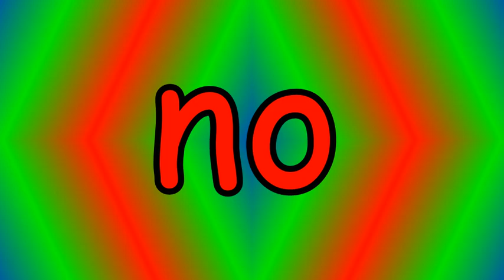[19.09.2020] no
Is there any context to this video?